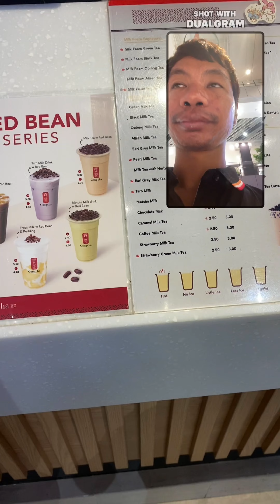តោះទៅលេងព្រិលធ្លាក់នៅខ្មែរយើងនឹង តែ$5 ទេ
យើងសំណាងណាស់ដែលស្រុកខ្មែរគេបង្កើតកន្លែងព្រិលធ្លាក់ អោយយើងទៅលេង ដែលនៅជិតផ្សាទំនើប AEON 2 សែនសុខ ហើយតម្លៃធូមែនទែន។ ចឹងយើងនាំកូនចៅទៅលេងគ្រប់គ្នា សប្បាយណាស់ ខ្ញុំបានទៅលេងហើយ

Let to see the snow in Cambodia. It is first time to be here as in Cambodia. We don’t have the snow like that. It’s so lucky to me as a we don’t have the money to oversee and we can see the snow and it make me really enjoy to be here. It’s not cost too much about the fire each person , be here. It’s my brother and we spend about half hour to enjoy the snow after that. We’ve been to supermarket to see something but be done. Have to spend anything after we don’t have money so we went to supermarket just for look only and if you likes my video, please don’t forget to subscribe and also like and command us below.